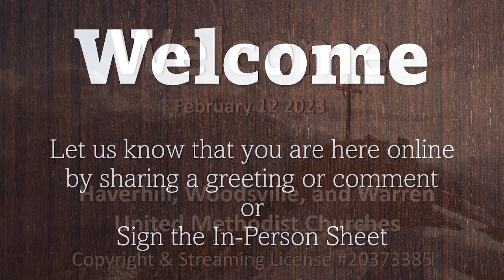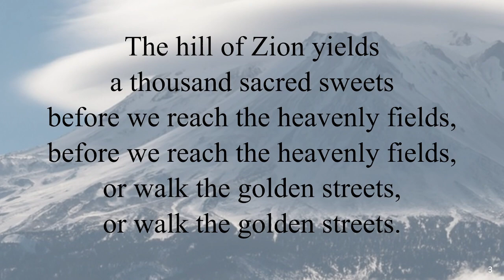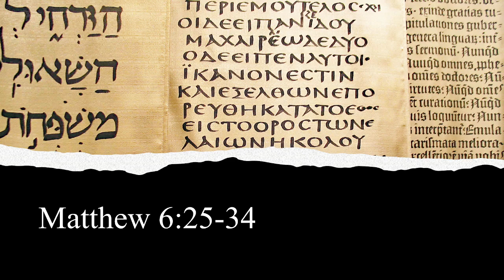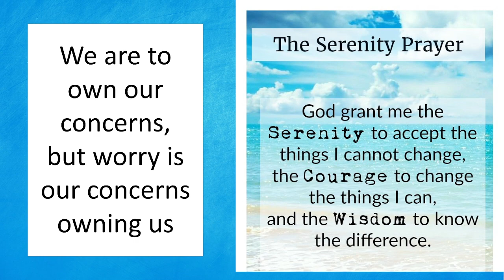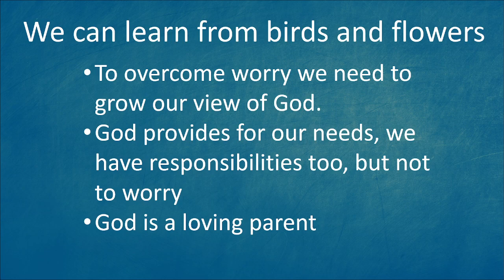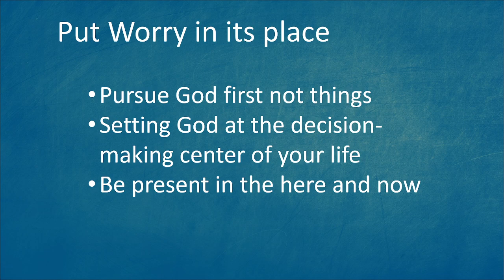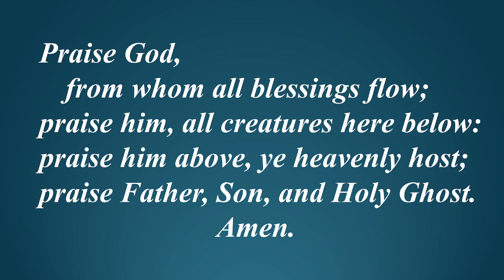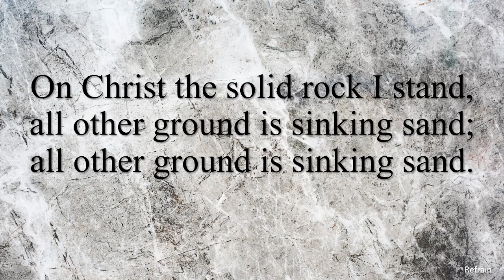February 12 2023 - Worship Service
Worship Service - February 12 2023
Scripture: Matthew 6:25-34
Sermon: Calm in the Storm - Pastor David
Music with JoAnn Winn